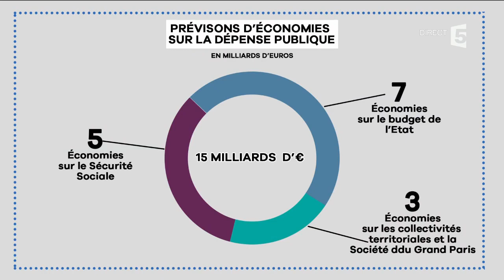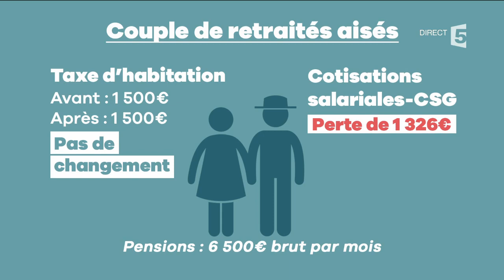Impôts, un cadeau pour les riches ? - C à Vous - 27/09/2017